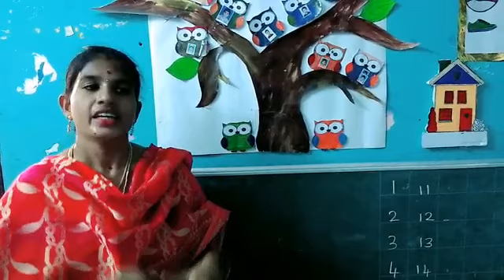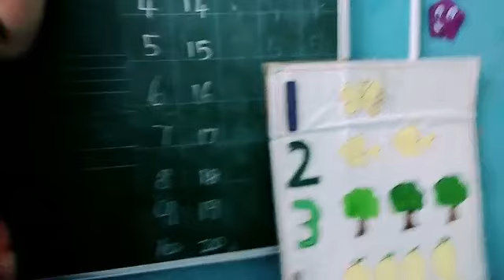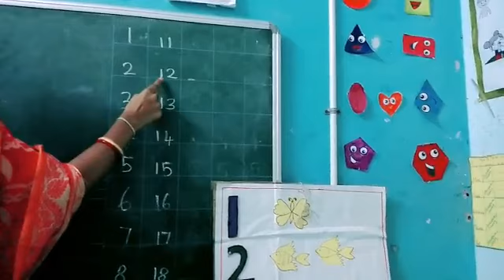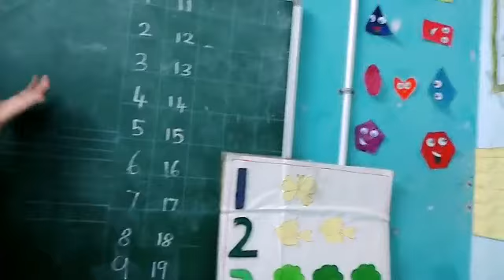31 08 20 Math Time | Jr KG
31 08 20 Math Time  | Jr KG | preschool | onlineclass